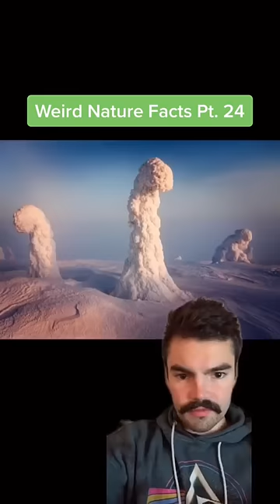This is the BIZARRE truth about cockroach milk